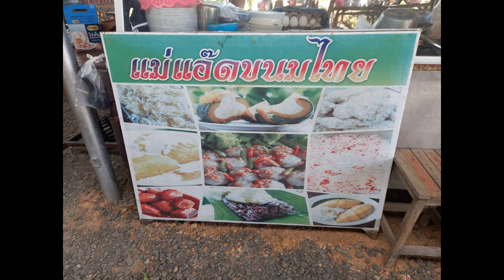หมี่กรอบ แม่แอ๊คขนมไทยอำเภอพิบูลมังสาหาร - E-San VLOG อีสานVLOG